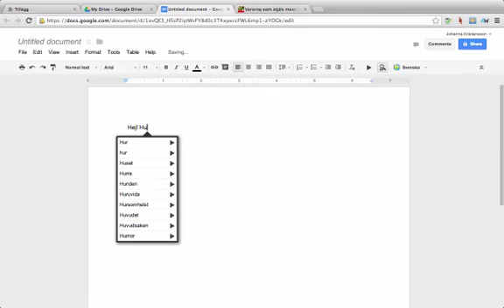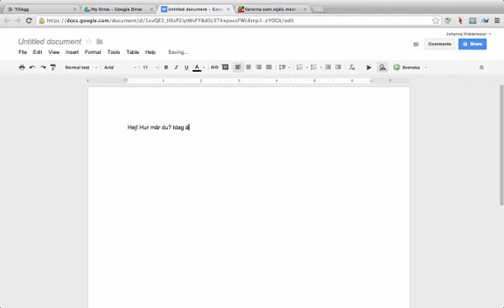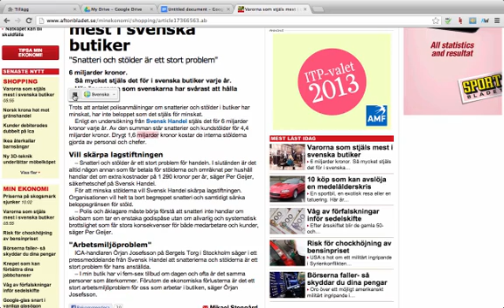Appwriter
Tillägget AppWriter Cloud ihop med webbläsaren Google Chrome